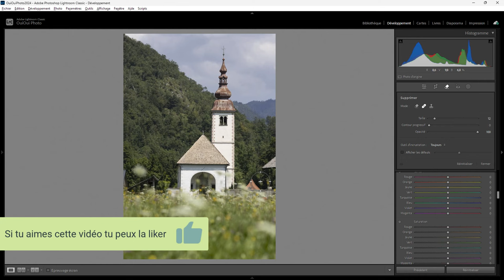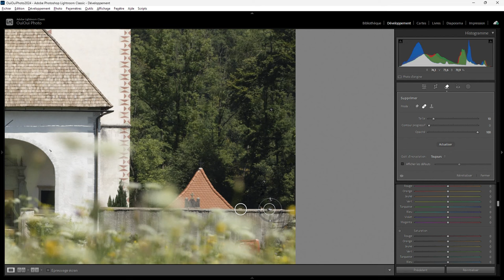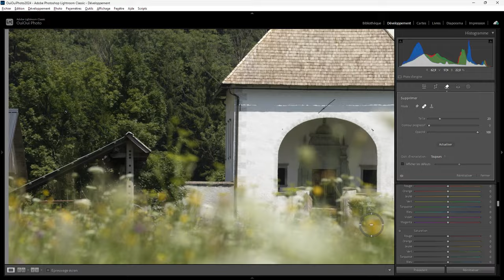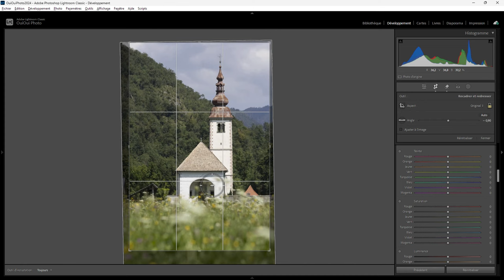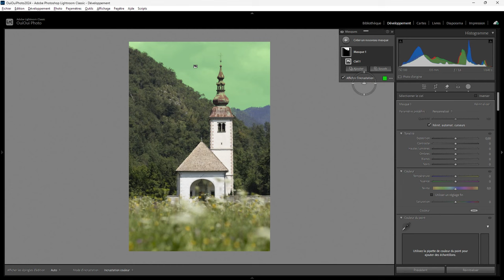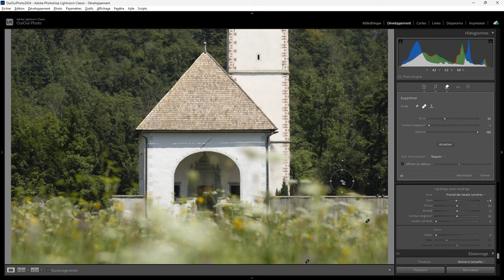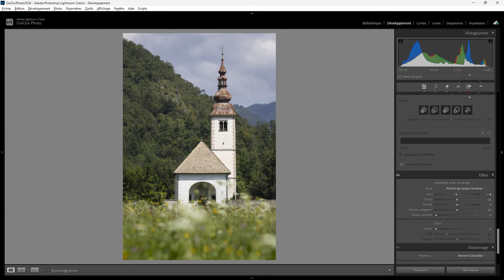Lightroom Retouche Express 119 - Cerkev Marijinega vnebozetja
Aujourd'hui c'est une église en plein nature